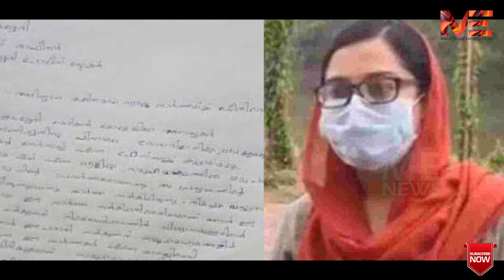ഡോ. നജ്മ ചെയ്തതിലെ തെറ്റും ശരിയും.. സർക്കാരിനില്ലാത്ത ചൊറിച്ചിൽ സൈബർ അണികൾക്കെന്തിന്? | Dr. NAJMA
ഡോ. നജ്മയെ തെറി പറയുന്ന സൈബർ വെട്ടുകിളിക്കൂട്ടത്തിനും

വാഴ്ത്തിപ്പാടുന്ന  നന്മയുടെ കാവലാളുകൾക്കും

ഒരു മനസാക്ഷി തിരുത്ത്